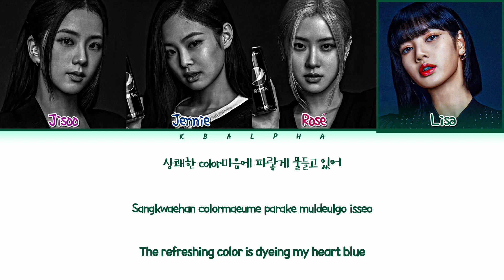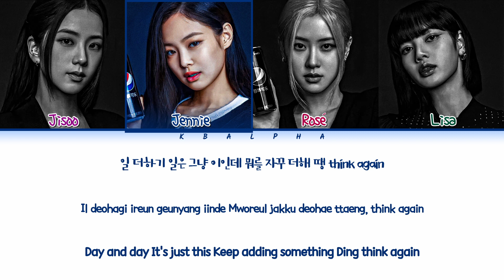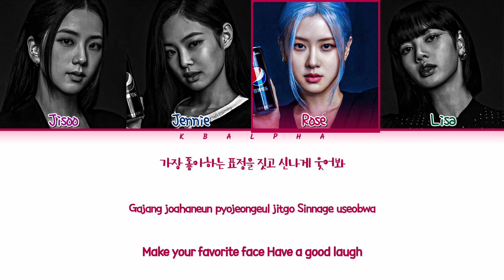How would BLACKPINK sing ‘I Want’ by IVE (Color Coded Lyrics + Line distribution)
Artist: IVE
Song: I Want